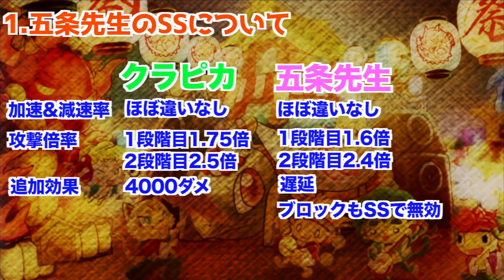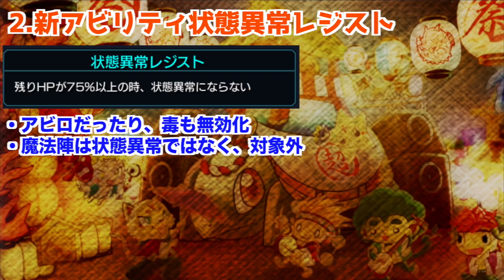【モンスト】五条悟がぶっ壊れの理由が全てわかる!!SSや新アビリティ"状態異常レジスト"をどこよりも詳しく解説!!【呪術廻戦】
フリー音楽素材 H/MIX GALLERY